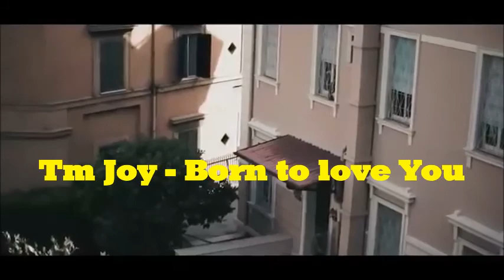LEYENDAS DEL POP EUROPEO 18